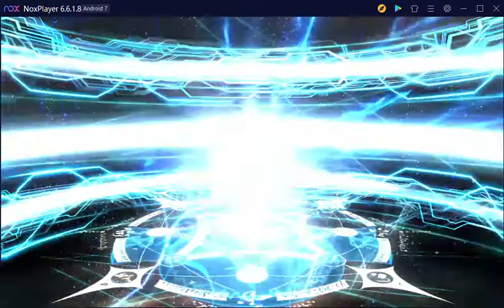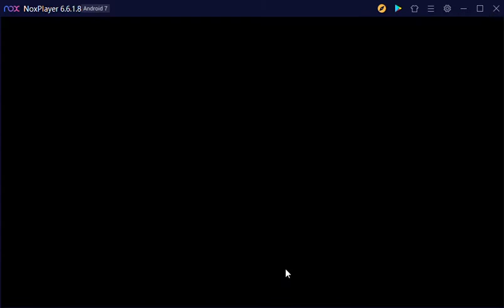Mysterious Heroine X Alter Gacha Rate Up Banner - Fate/Grand Order NA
Rate up banner came again, this time 5 star Mysterious Heroine X Alter, I would use ticket to get her. Do I got her ? let's check it out